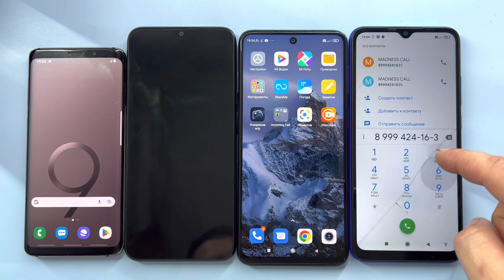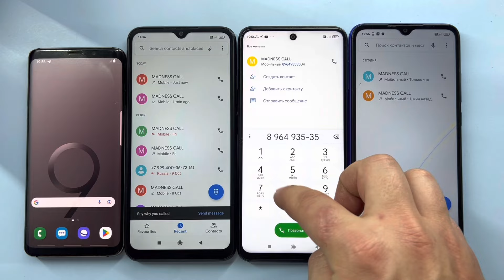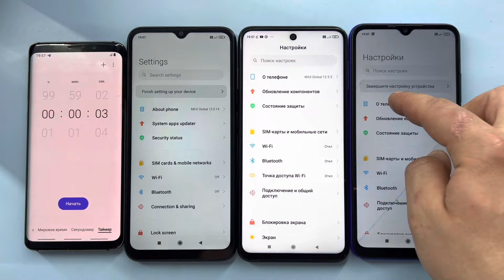Samsung Galaxy S9 VS XIAOMI Redmi Note 9S VS TWO XIAOMI Redmi 9C / Crazy Incoming & Outgoing Call